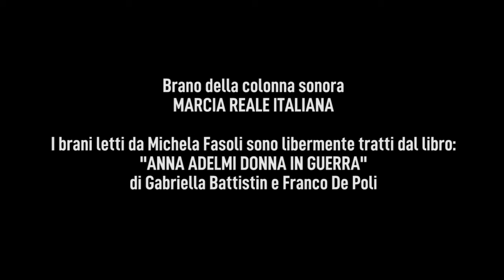Sogno di sangue (Anna Adelmi)